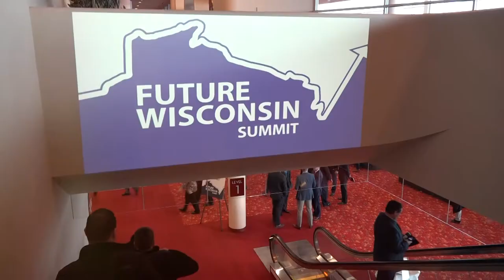Future Wisconsin Summit 2019: State of Wisconsin's Agriculture Economy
Glen Tellock from Lakeside Foods, Cindy Leitner from the Wisconsin Dairy Alliance, and Steve Johnson from John Deere leading our discussion on the state of Wisconsin’s agricultural economy.